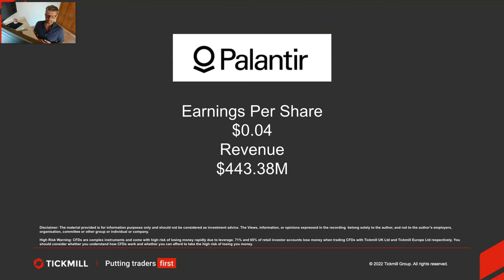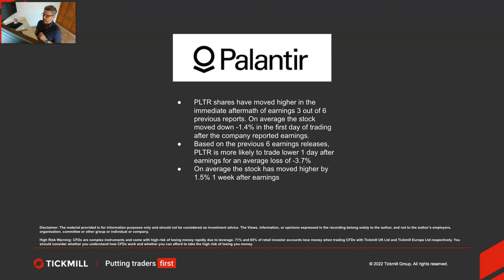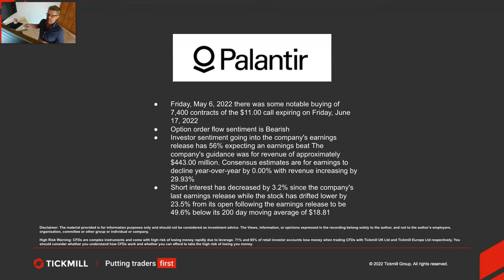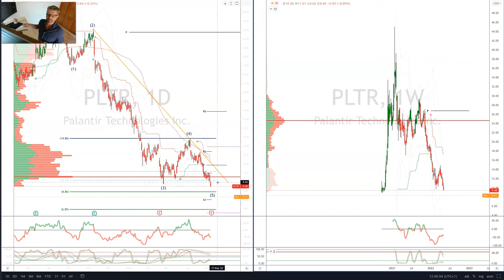Earnings Report Preview - Palantir